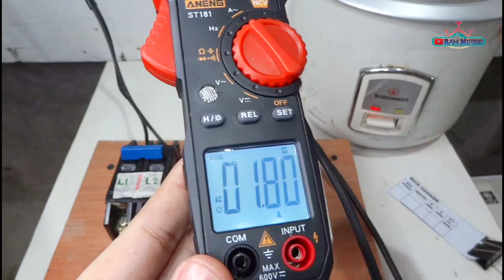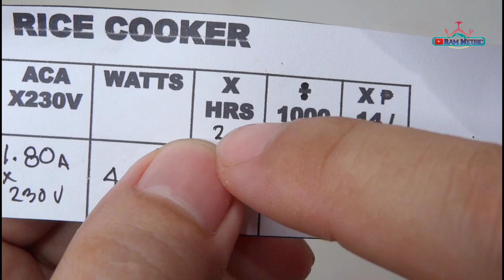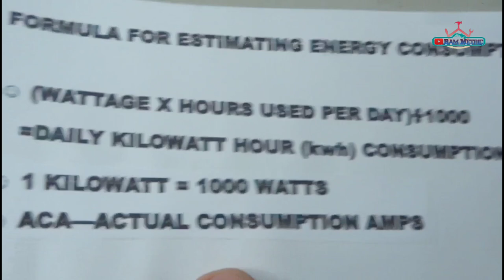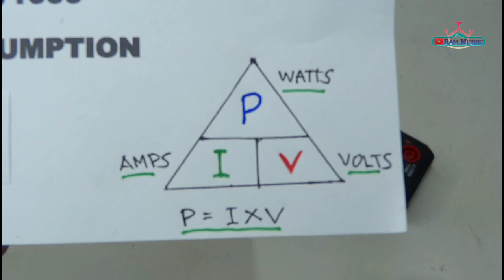RICE COOKER MAGKANO ANG BABAYARAN SA BILL NG KURYENTE PER DAY